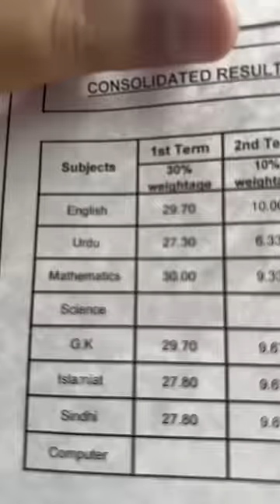Full vlog on this channel